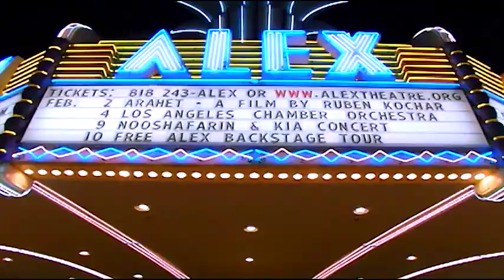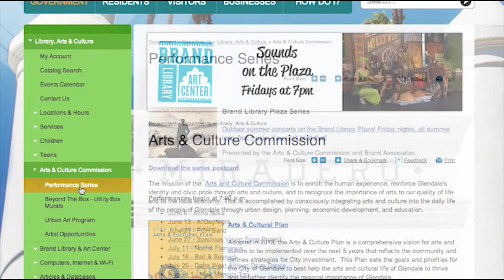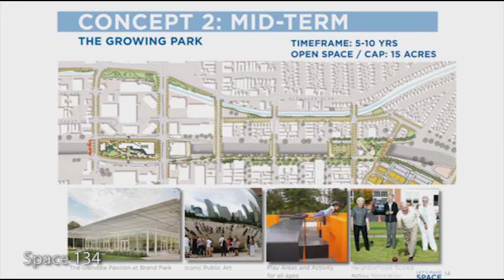On The Move - July 2014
Glendale is On The Move!  This series highlights various projects, events and businesses in the city.

This episode features:
Glendale Fire Recruit Academy Graduation, Sounds on the Plaza Outdoor Concert Series at Brand Library & Art Center, GYA Summer Brush Clearance Program, Space 134, and National Night Out 2014.